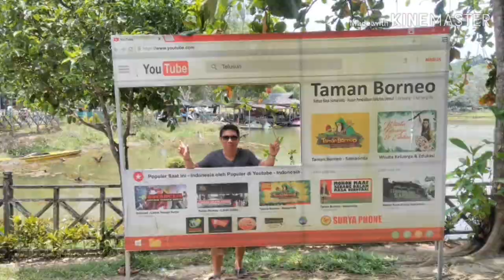Mukbang richeese black,riview jujur penasran rasaya??🤔🤔🤔mukbang indonesia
Konten Kali ini aku mukbang richeese black guys,riview jujur karena penasran dengan rasaya jadi Aku riview dehh apligi harga ckup terjangkau semoga kalian suka dengan vidio ini